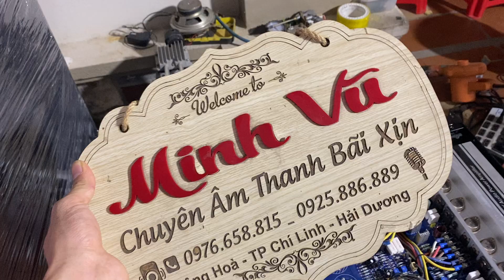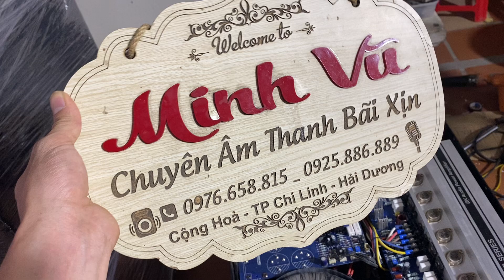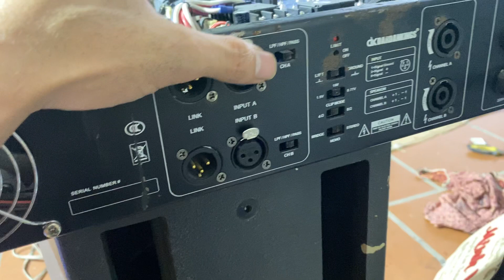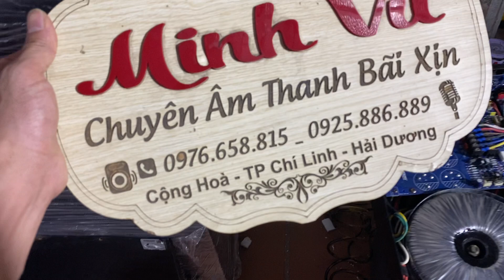đúng chất hàng xịn nhìn cái biết ngay. dkdandarkings model mvp550